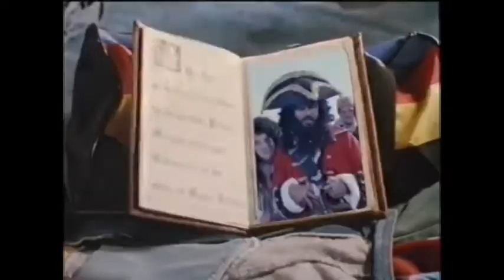Review of Magic Island (1995)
Movie Review

Zachery Ty Bryan is given a magic book by his Hatian maid (housekeeper?) played by Ja'net DuBois that sends him to "Magic Island" to search for treasure. A Mermaid talks to trees, there is a stone giant and a lot of walking.